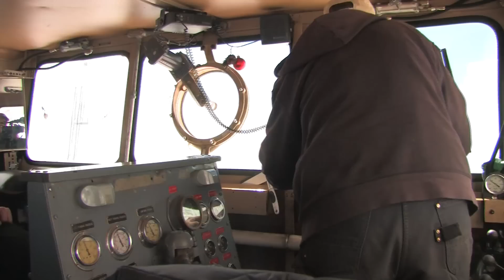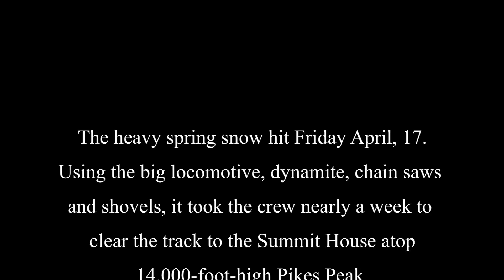Pikes Peak Cog Railway Snowplow HD snow plow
One of the heaviest spring snowstorms in years hit the Rockies Friday, April, 17.  The Pikes Peak Cog Railway runs to the summit year round, but it took the work crew nearly a week to clear the track to the Summit House.  Working at altitudes up to the 14,000-foot summit, they needed everything big locomotive #22 could give them, plus dynamite, chain saws and shovels.  Filmed in high definition, the new Pikes Peak Cog Railway DVD will be available on location at Pikes Peak about June 1st.  HD videography by Spencer Wren.